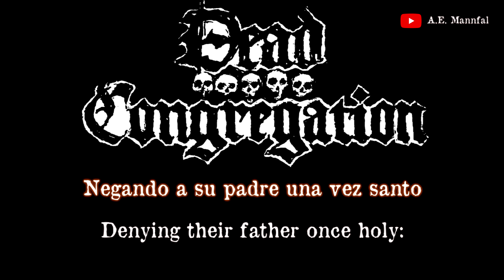DEAD CONGREGATION: "Graves of the Archangels" | English & Español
Este es mi canal secundario. Aquí subiré los videos de Rock/Metal que originalmente estaban en mi cuenta principal "El Barco de Papel".